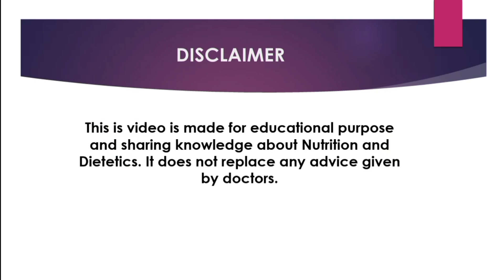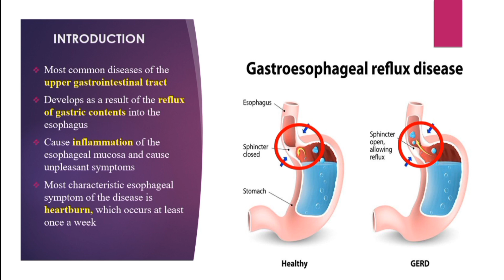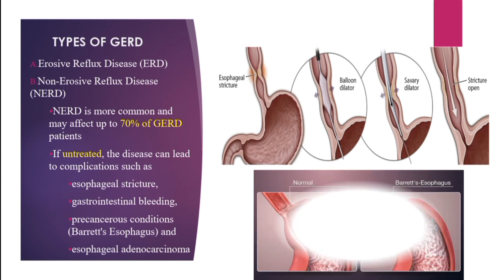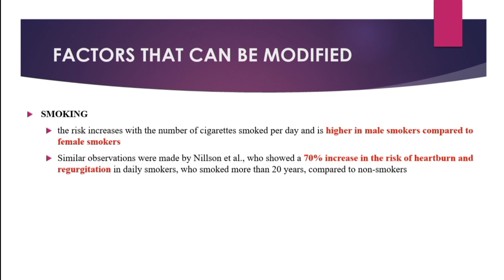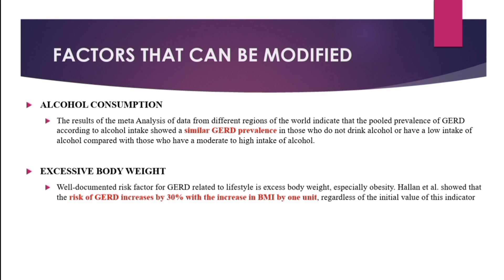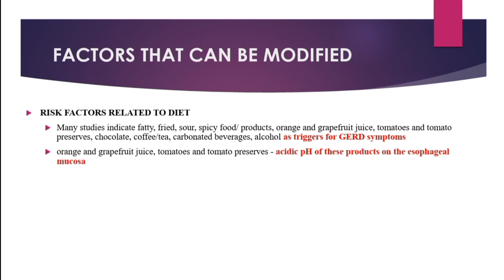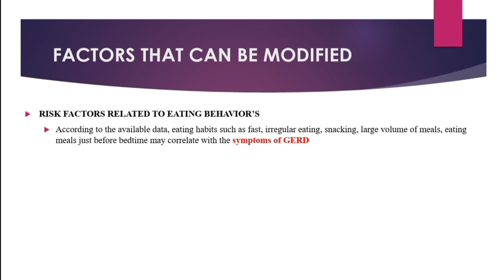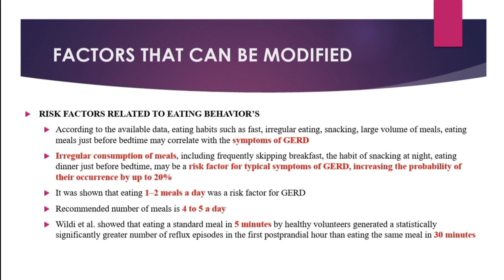Diet for Gastro Esophageal Reflux Disease (GERD)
Dear friends
Learn more about the relationship between GERD, eating habits, and food intake in this video. You need to understand why eating habits are so important in GERD. Watch the whole video to get the idea.

Additionally, kindly leave your insightful comments in the section below.